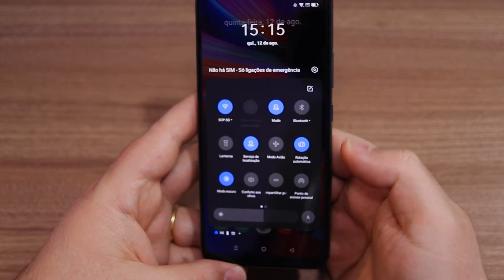Realme C25 - Smartphone Honesto, com Ótima Bateria e Bom Preço!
Nesse vídeo de impressões finais sobre o Realme C25, irei compartilhar com vocês minha experiência e opinião sobre a utilização desse smartphone da Realme em meu dia a dia.
Trazendo configurações intermediárias/entrada, o Realme C25 é um smartphone extremamente honesto em sua proposta... atender a um público que não precisa de um aparelho premium, ao mesmo tempo em que também quer algo a mais do que os básicos entregam.
O Realme C25 vem com a missão de entregar desempenho honesto, ótima bateria a um preço justo.
A única questão é que para o Realme C25 poder cumprir essa missão, o preço dele não pode estar superior a R$ 1099, já que vez por outra o encontramos por R$ 1599, preço já não condizente com sua entrega.